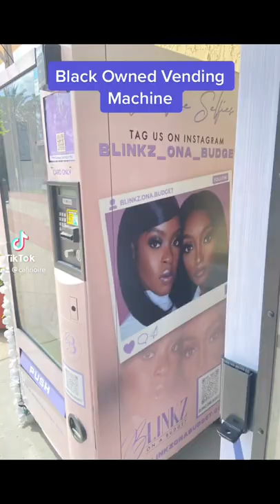Black Owned Blinkzonabudget Eye Lash Vending Machine